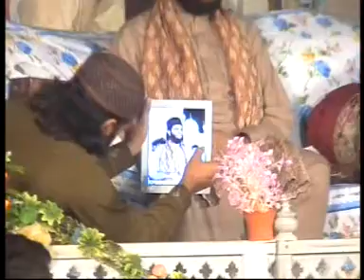Eidgah Sharif : Mehfil Milaad Pak Choung Lahore - Part 3 -11- March-2013 - Tahir Shahzad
Mehfil Milaad Pak Choung Lahore - Part 3 -11- March-2013.
Uploaded By :
Tahir Shahzad